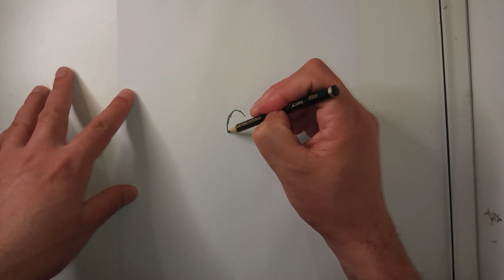COMO DESENHAR O POKÉMON MIGHTYENA CHIBI | HOW TO DRAW POKÉMON MIGHTYENA CHIBI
Neste vídeo apresentamos o passo a passo de como desenhar o Pokémon Mightyena, do Tipo Sombrio.

Redes Socias *_*